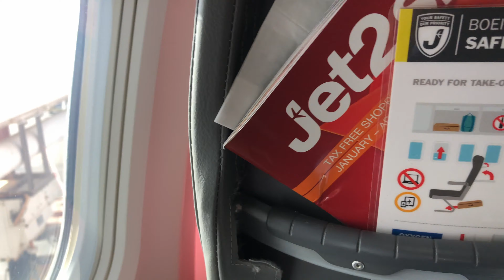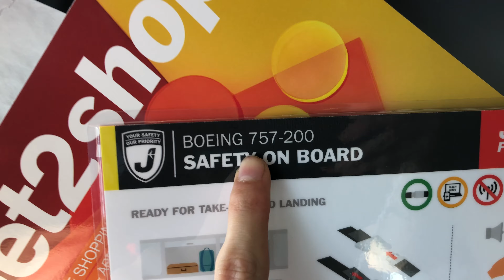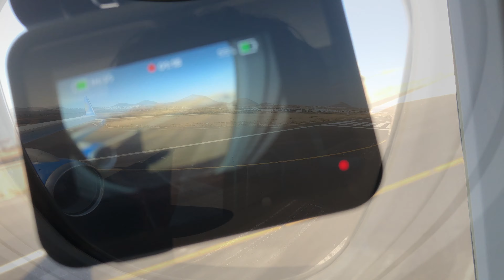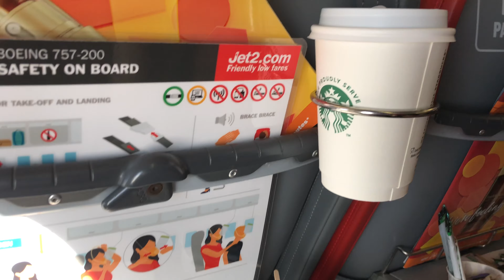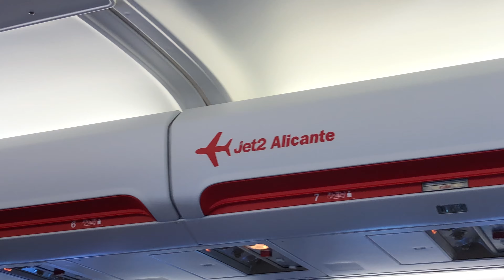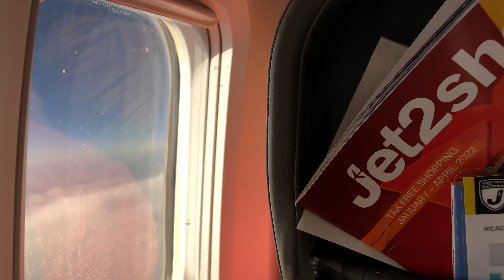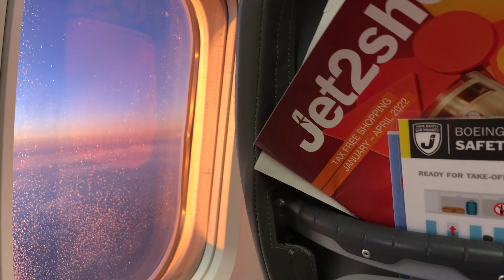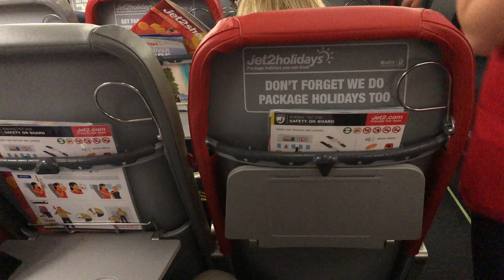Jet2Holidays Boeing 757-200 Flight Lanzarote - Manchester Airport (Trip Report)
Film shot on the *12 February 2022* all shot in (4K UHD)

Overview:
During early February I visited Lanzarote in the Canary Island in Spain. I flew from Manchester Airport to Lanzarote, Arrecife with Ryanair. I flew back with Jet2Holidays onboard an old Boeing 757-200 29 Years Old!

It was great flying on a 757 Again, a dream I've had many times over the last 7 Years since the Thomas Cook 757 in 2014

My stay in Lanzarote lasted 2 Hours before I headed back to Departures T1 and flew back onboard.

Cameras Used:
iPhone 8